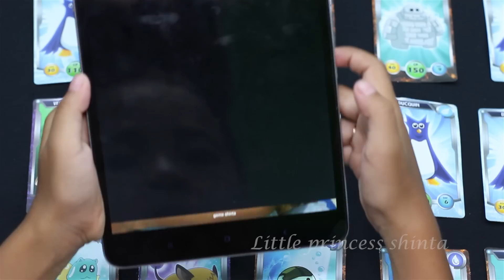unboxing gery pasta rasa coklat dapat kartu AR Gery Pikamon - seru lo main game nya di android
hallo teman teman, kali ini shinta unboxing gery pasta coklat.
selain coklat yang lembut dan enak kalian juga bisa dapetin hadiahnya loh yaitu kartu AR Gery Pikamon.
yang bisa  langsung di mainkan di hp atau tab, ayo buruan Temen temen beli Gery pasta yang banyak ya.
biar makin banyak kartunya makin seru mainya.